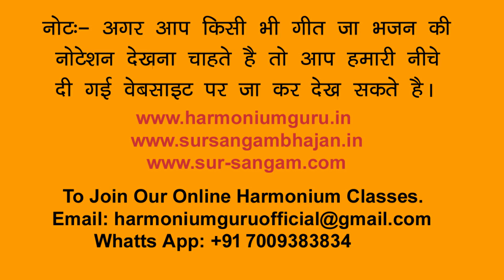किसी भी गाने या भजन को कैसे निकाले और कैसे गाये - आसानी से समझे